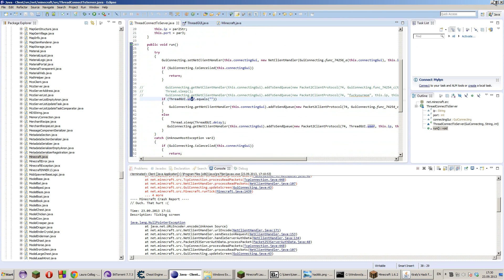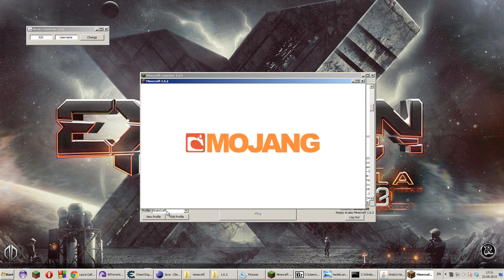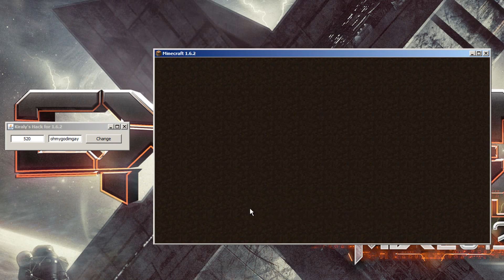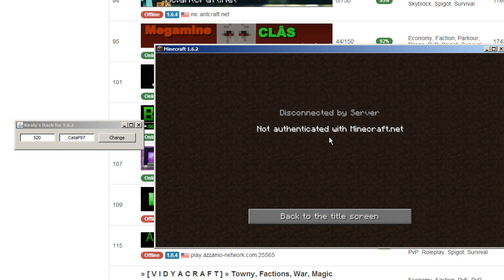Minecraft 1.6.2 Auth Exploit Discovered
Discovered an autentithication bug in Minecraft 1.6.2, why not show it to the world? :P